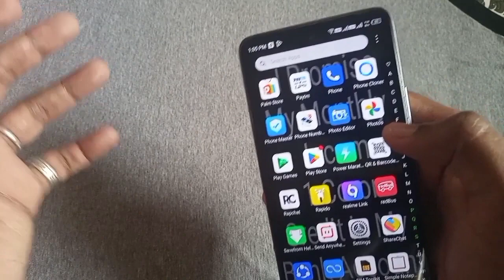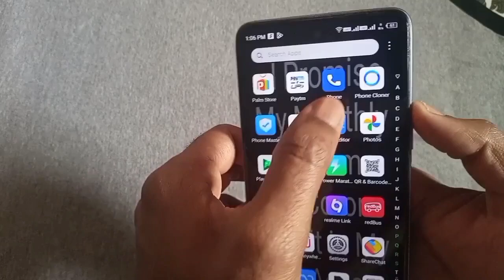How To Block Mobile Number Permanently ( Working )